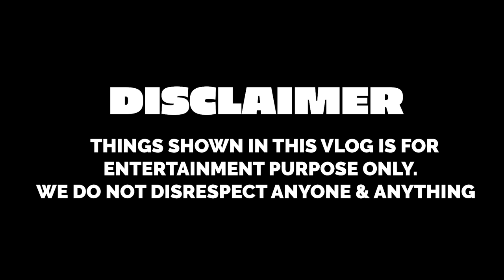MAKE ME LAUGH & WIN MONEY CHALLENGE | Rimorav Vlogs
Watch MAKE ME LAUGH & WIN MONEY CHALLENGE

Download MPL APP